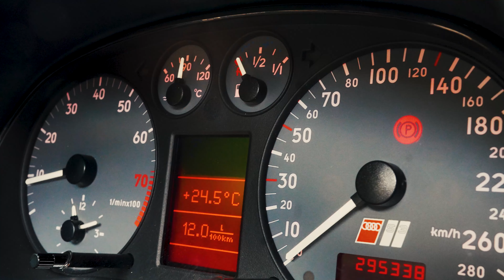Audi S3 - Understatement im coolen Gewand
Der Audi S3 ist für uns ein richtig cooles schnelles Alltagsauto. Der S3 ist schnell genug um mal auf die Tube zu drücken, aber hat einen Look, der das nicht unbedingt verrät. Auch die Linienführung bei dem Audi gefällt uns richtig gut.